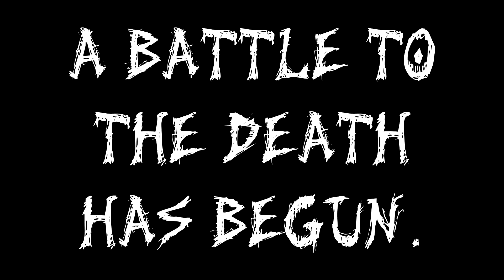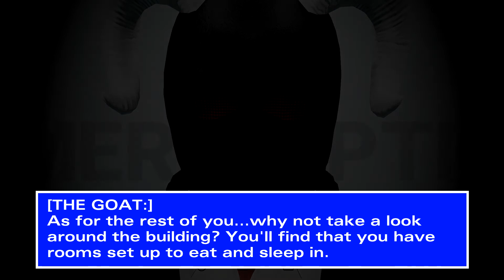THE STRONGEST - Season 1, Episode 1